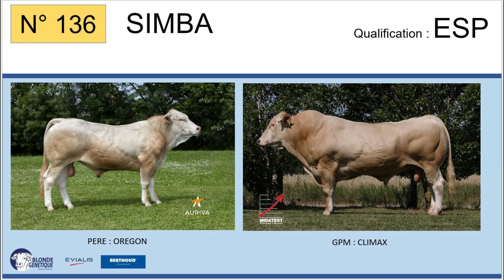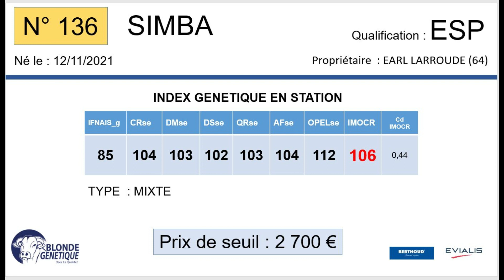SR136 - SIMBA - ESP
Fils de OREGON x LOLITA (CLIMAX), SIMBA appartient à l'EARL LARROUDE (64), il est ESP